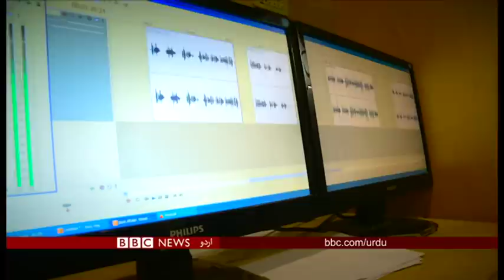آپ کا مطلوبہ نمبر اس وقت دوسری کال پر مصروف ہے۔ براہ مہربانی تھوڑی دیر انتظار کیجیے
کیا آپ پاکستان میں فون پر سنائی دینے والے ریکارڈ کیے گئے پیغامات کے پیچھے آواز دینے والی شخصیت سے واقف ہیں۔